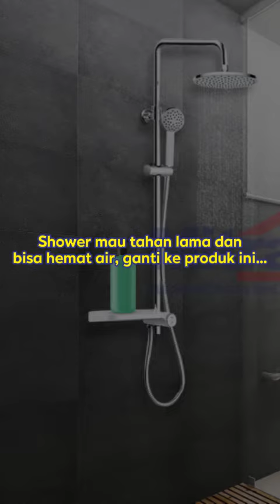Tidy Shower: Tiang Stainless Kolom Bulat Dengan Rak Sabun Mandi CC02201 (Set)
Transformasi mandi Anda dengan Tidy Shower Tiang Stainless Kolom Bulat Dengan Rak Sabun Mandi CC02201 (Set)! Kombinasi sempurna antara keindahan dan fungsionalitas untuk pengalaman mandi yang tak terlupakan.